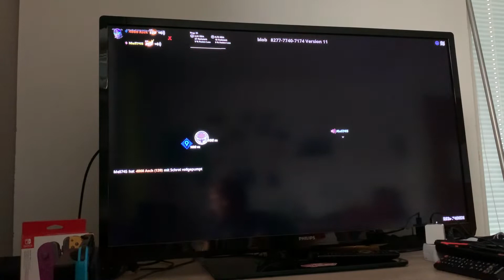1v1 gegen Leon